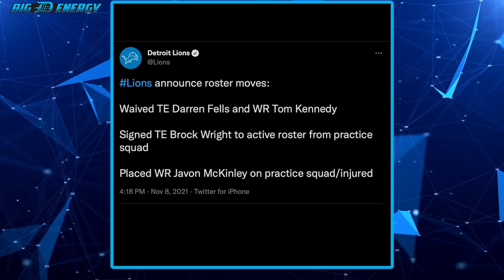Detroit Lions Insider Kory Woods Reacts to Lions Roster Moves & More | BDE Clips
Detroit Lions Insider Kory Woods joins former Detroit Lions RB Joique Bell, 4 X Stanley Cup Champion Darren McCarty, & CEO of Woodward Sports Stick to talk about the Detroit Lions roster moves and lack thereof coming out of their BYE week. How do you feel about the future of the Detroit Lions following the trade deadline and waiver moves?

Watch Our Shows Live on Youtube, Twitter & the WSN LIVE app!